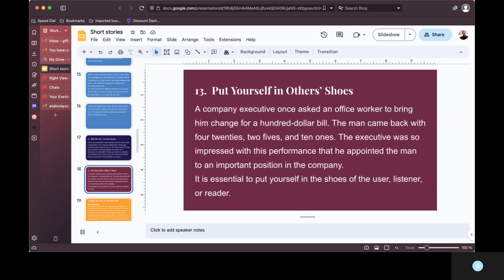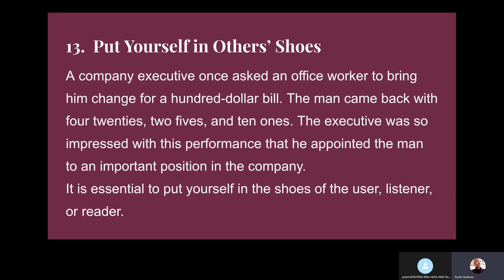Let's offer satisfying service to our loved ones